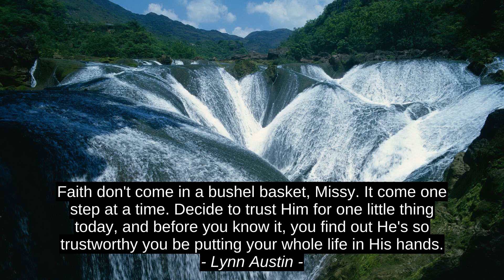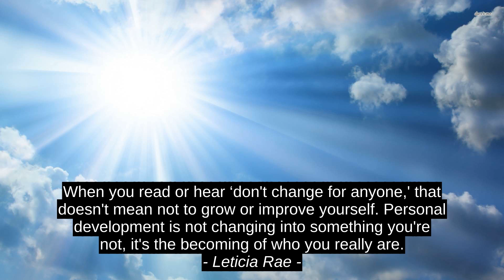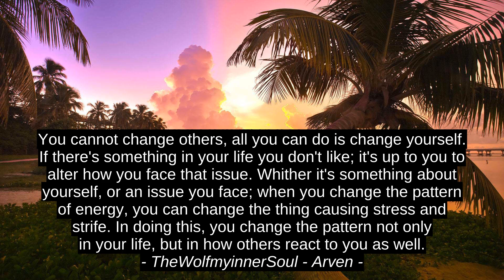Lynn Austin Top 8 Quotes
TheWolfmyinnerSoul - Arven, Sonia Iris Lozada, Leticia Rae, Jenny B. Jones, Paulo Cohelo, Tim Fargo, Euripides, Lynn Austin, inspiration, quotes, top, citation, motivation, best, success